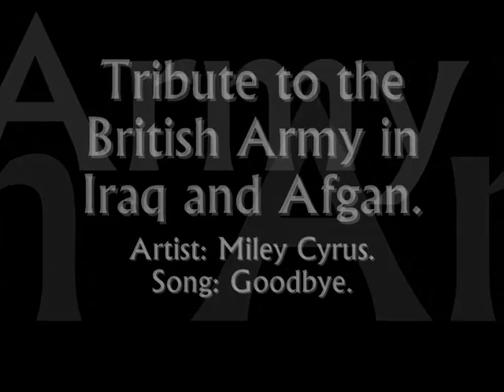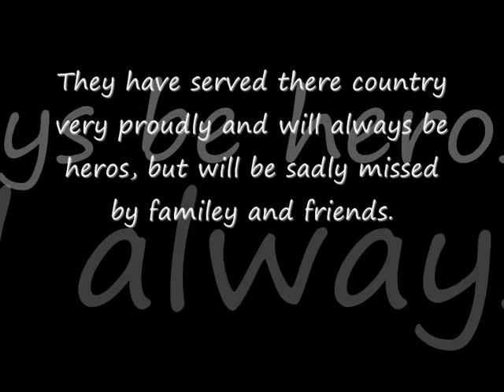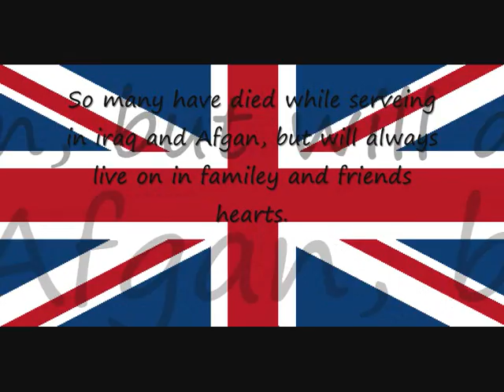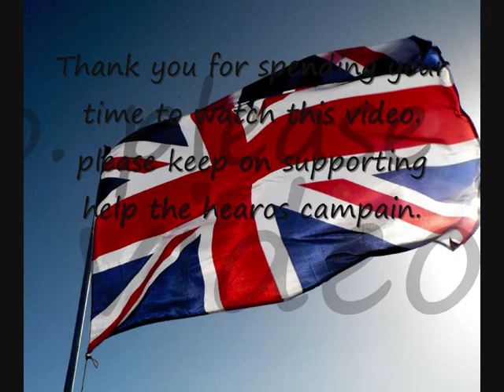Tribute to the British Army in Iraq and Afgan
A tribute video to the British army.

Lyrics to Goodbye :

I could honestly say
You've been on my mind
Since i woke up today (up today)
i look at your photograph
all the time
These memories come back to life
And i dont mind

I remember when we kissed
I still feel it on my lips
The time that you danced with me
With no music playing
i remember those simple things
I remember till i cry
But the one thing i wish i'd forget
A memory i wanna forget
Is goodbye

And played our song
And i know my tears sing along
I picked up the phone and then put it down
Cuz i know im wasting my time

Suddenly my cell phone's glowing up
With your ring tone
I hesitate but answer it anyway
You sound so alone
It does it right to hear you say

Remember when we kissed
You still feel it on our lips
With the no music playing
You remember those simple things
We talked till we cryed
You said that your biggest regret
The one thing you wish i'd forget
Is saying goodbye
Saying goodbye
Ohhhh
Goodbye